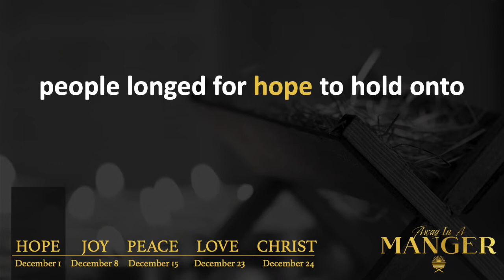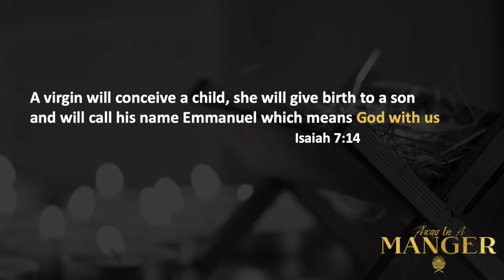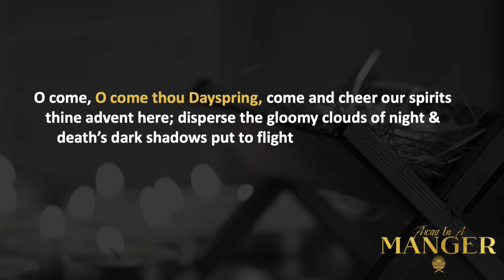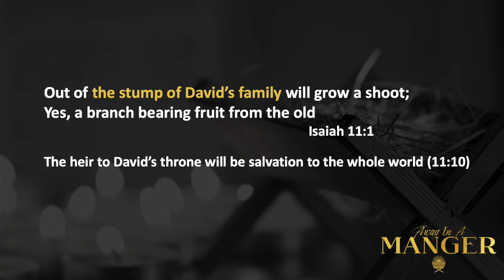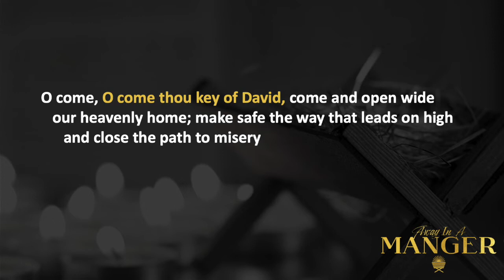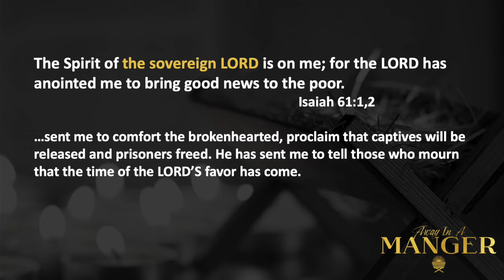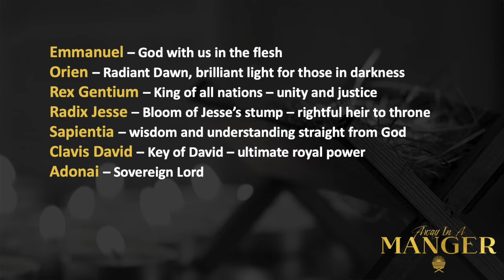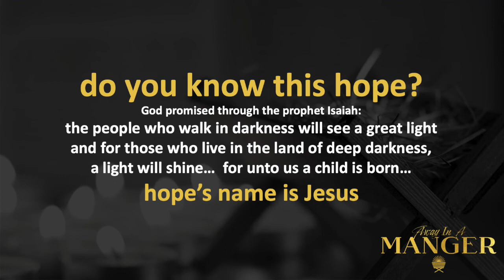Away In A Manger: Hope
The Away In A Manager series offers the perspectives of Isaiah, who foretold Jesus’ birth, and the people who had encounters with the Messiah in a stable in Bethlehem. Mary, Joseph, a Wise Man, and a Shepherd each recount their experience with the infant Savior. Each video in the series incorporates one of these classic Christmas hymns: Oh Come All Ye Faithful, Away In A Manger, Silent Night, Oh Holy Night, and O Come, O Come Emmanuel.

This week Pastor Dave Brotherton compares the lyrics of one of the oldest Christmas hymns, O Come, O Come Emmanuel, to the prophecies of Isaiah. People through the ages have longed for hope to cling to. Find out how the season of Christmas reminds us that whether we lived 7 centuries before Jesus or 21 centuries after we can find hope on the horizon.

Weekly Notes:
Video - Away In a Manger: Isaiah by the skitguys.com
Intro/Outro Music - Beautiful & Inspiring Piano from motionarray.com
Other Background Music - Piano Prayer, O Come, O Come Emmanuel